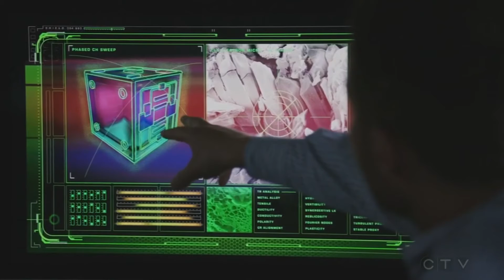Agents of SHIELD Season 4 Episode 2 Meet the New Boss Review Marvel Easter Eggs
Agents of SHIELD Season 4 Episode 2 Meet the New Boss Review Marvel Easter Eggs, The Patriot Jeffrey Mace, Robbie Reyes Ghost Rider, Inhumans Uprising, Doctor Strange Villain and The Darkhold.

Welcome to the Agents of SHIELD Season 4 Episode 2 review and recap where we will talk about any Marvel Easter eggs and top moments of the episode.

We just love the shows and want to talk about them. Hope you stick around for the fun.